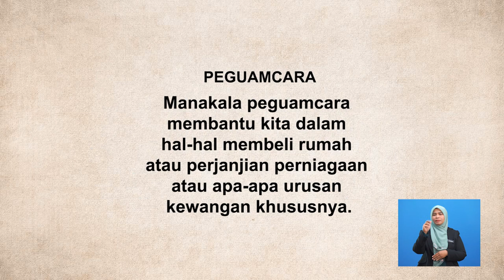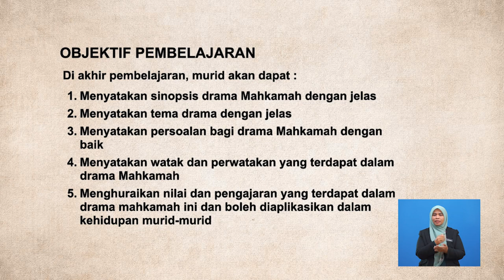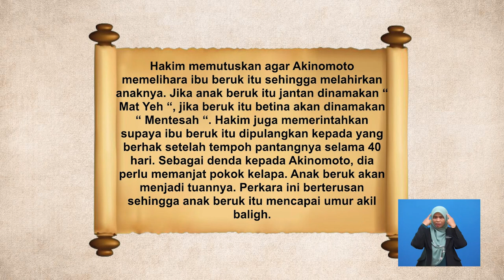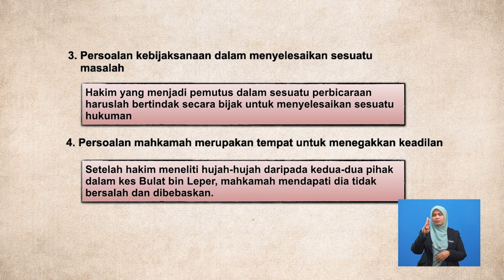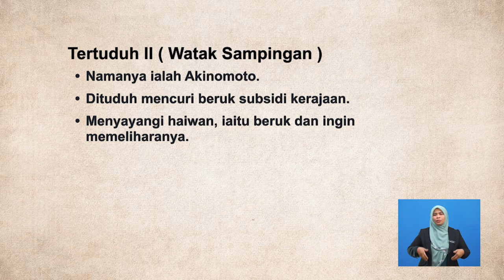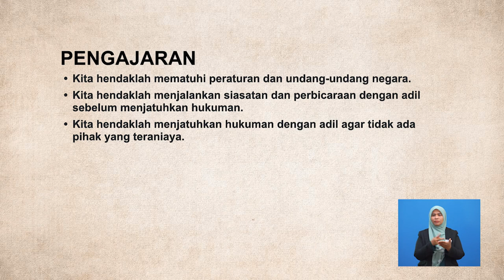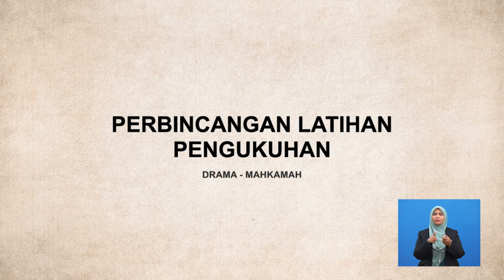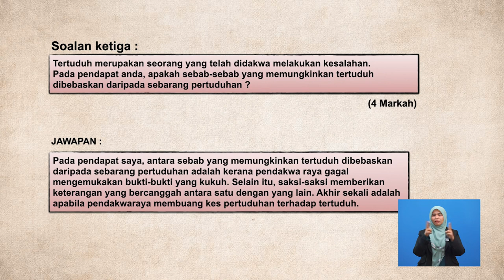Tingkatan 2 | Bahasa Melayu | Drama Mahkamah | R224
Tajuk Drama Mahkamah ini akan menceritakan tentang keadilan dalam menentukan sesuatu keputusan. Segala kesalahan yang dilakukan oleh seseorang perlulah diadili tanpa mengira pangkat, darjat, umur atau keturunan. Terdapat dua kes yang diceritakan dalam drama ini. Seterusnya, tajuk ini akan menerangkan secara terperinci tentang sipnosis, tema dan persoalan, serta nilai dan pengajaran. Tajuk ini di akhiri dengan latihan pengukuhan berkaitan komponen sastera dalam drama yang telah dipelajari.